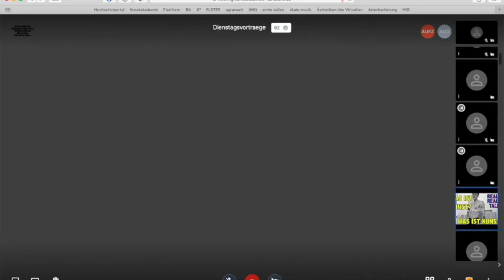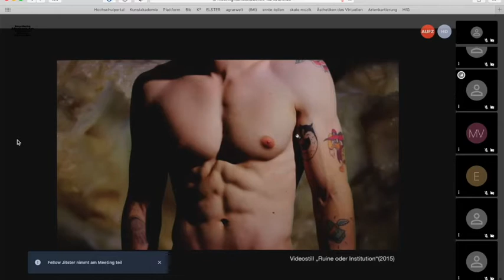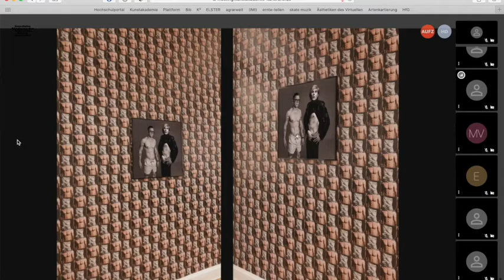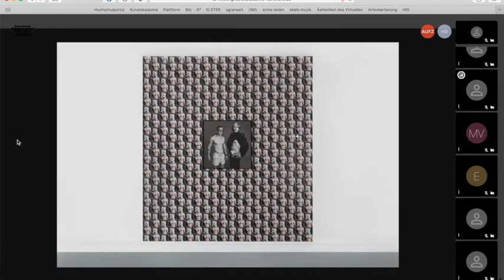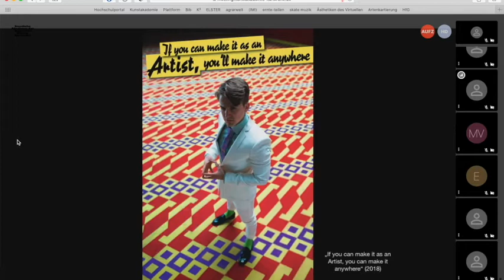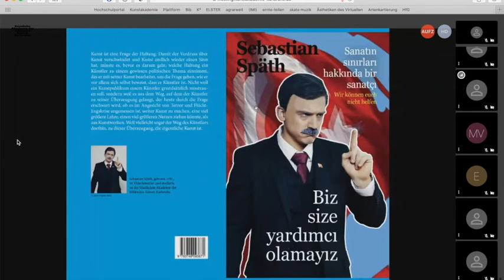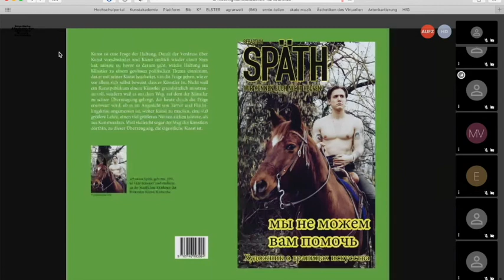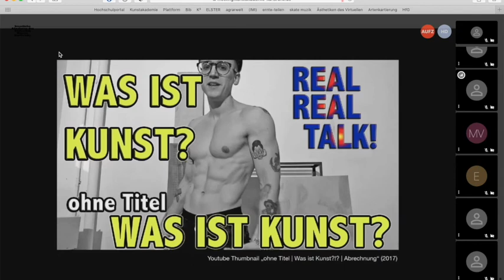KUNST als Lebenseinstellung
Gastvortrag an der Staatlichen Akademie der Bildenden Künste Karlsruhe vom 5. Mai 2021